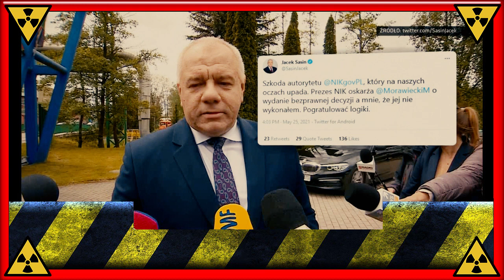WOJNA BANAŚ kontra PIS. Popełnienie przestępstw przez MORAWIECKIEGO SASINA KAMIŃSKIEGO DWORCZYKA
NIK składa zawiadomienia do prokuratury na Morawieckiego, Dworczyka, Sasina i Kamińskiego.

NIK po kontroli organizacji wyborów w trybie korespondencyjnym z maja 2020 roku zawiadomiła prokuraturę o możliwości popełnienia przestępstwa przez czterech najwyższych urzędników państwowych - prezes Najwyższej Izby Kontroli Marian Banaś potwierdził wcześniejsze informacje reporterów RMF FM. Jedno z zawiadomień dotyczy premiera Mateusza Morawieckiego i szefa jego kancelarii - Michała Dworczyka. Kolejne szefa MSWiA Mariusza Kamińskiego oraz ministra aktywów państwowych Jacka Sasina.

W związku z wynikami kontroli dotyczącej przygotowania i organizowania wyborów na prezydenta RP wyznaczonych na 10 maja 2020 r. z wykorzystaniem głosowania korespondencyjnego chcę państwa poinformować, że w dniu dzisiejszym Najwyższa Izba Kontroli, mając na uwadze wagę stwierdzonych nieprawidłowości w czasie przedmiotowej kontroli, kieruje do prokuratury zawiadomienie o podejrzeniu popełnienia przestępstwa przez: prezesa Rady Ministrów Mateusza Morawieckiego, szefa KPRM Michała Dworczyka, ministra aktywów państwowych Jacka Sasina oraz ministra sprawa wewnętrznych i administracji Mariusza Kamińskiego - oświadczył Banaś.

Bogdan Skwarka, który był koordynatorem kontroli, podkreślił na konferencji prasowej, że "jednym z efektów kontroli jest stwierdzenie, że kontrolowana jednostka, kontrolowany podmiot naruszył prawo". Jeżeli taka sytuacja nastąpi - wchodzi w grę art. 63 ustęp 1 ustawy o Najwyższej Izbie Kontroli - poinformował i dodał, że artykuł ten stanowi, że w razie uzasadnionego podejrzenia popełnienia przestępstwa lub wykroczenia NIK zawiadamia organ powołany do ścigania przestępstw lub wykroczenia oraz informuje o tym kierownictwo jednostki kontrolowanej lub kierownictwo jednostki nadrzędnej i właściwy organ państwowy.

Jak wskazał dyrektor, "Najwyższa Izba Kontroli w przypadku uzasadnionego podejrzenia popełnienia przestępstwa ma obowiązek, nie zaś prawo, skierowania odpowiedniego zawiadomienia do organów ścigania".

Trzeba też dodać, że art. 304 par. 2 Kodeksu postępowania karnego również nakazuje, aby wszystkie instytucje, organy, które dowiedziały się o popełnienia przestępstwa, które jest ścigane z oskarżenia publicznego, również mają obowiązek niezwłocznego zawiadomienia odpowiednich organów ścigania i ten przepis dotyczy również NIK - powiedział.

Skwarka podkreślił, że drugim wnioskiem płynącym z przepisu jest fakt, że "NIK nie stwierdza, że rzeczywiście w tym przypadku czy w innym przypadku popełniono przestępstwo". Należy to do kompetencji innych organów: sądów, prokuratury - dodał.

NIK nie kieruje zawiadomienia tylko, gdy ma podejrzenie popełnienia przestępstwa, bo to jest za mało - mówił. Musimy mieć uzasadnione podejrzenie popełnienia przestępstwa - powiedział i dodał, że chodzi o to, że "nie, że nam się wydaje, że ktoś popełnił przestępstwo, ale musimy mieć dowody zebrane w toku kontroli, że rzeczywiście naszym zdaniem, zdaniem NIK-u jest uzasadnienie, że ktoś przestępstwo takie popełnił" - wskazał dyrektor.

Na konferencji poinformowano, że zawiadomienia w sprawie Sasina i Kamińskiego dotyczą niedopełnienia obowiązków wynikających z decyzji wydanych przez premiera w sprawie organizacji wyborów korespondencyjnych. Podkreślono, że choć zdaniem NIK zostały one wydane bezprawnie, to "funkcjonowały w obrocie prawnym" i podmioty, do których decyzje były skierowane nie skorzystały z prawa zaskarżenia decyzji, a w związku z tym były zobowiązane do ich wykonania.

Wskazano, że ministrowie ci "byli zobowiązani do zawarcia stosownych umów z Pocztą Polską S.A. oraz z Polską Wytwórnią Papierów Wartościowych S.A., a mimo to nie wykonali ciążących na nich obowiązków".

NIK pragnie podkreślić, że czym innym jest wydanie decyzji, która byłaby pozbawiona podstawy prawnej, a czymś innym jej wykonanie. Należy podkreślić, że do czasu wydania przez sąd - czyli sprawa jest tutaj na etapie Naczelnego Sądu Administracyjnego - stosownego orzeczenia, decyzja jest obowiązującym źródłem obowiązków dla podmiotów wskazanych w tej decyzji - wskazano.

Podczas konferencji podkreślono również, że NIK badając sprawę wzięła pod uwagę opinie Prokuratorii Generalnej RP, które były w dyspozycji premiera Mateusza Morawieckiego, zanim zostały wydane decyzje w sprawie przygotowań do wyborów korespondencyjnych oraz Departamentu Prawnego KPRM, które "nie pozostawiały suchej nitki na projekcie decyzji, który konsultowały".

Jak wyliczono, obie te opinie zwracały uwagę na brak związku pomiędzy przygotowaniem wyborów korespondencyjnych, a celem w postaci ograniczenia rozwoju pandemii Covid-19 i zabezpieczenia zdrowia Polaków.

Wszyscy urzędnicy, których dotyczy zawiadomienie do prokuratury, mieli zdaniem NIK naruszyć art. 231 par. 1. kodeksu karnego. "Funkcjonariusz publiczny, który, przekraczając swoje uprawnienia lub nie dopełniając obowiązków, działa na szkodę interesu publicznego lub prywatnego, podlega karze pozbawienia wolności do lat trzech".